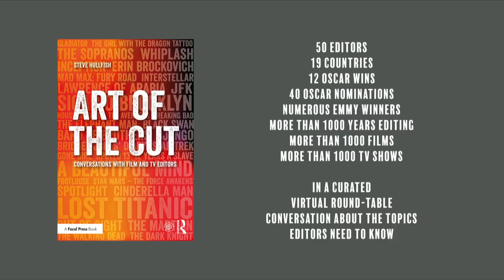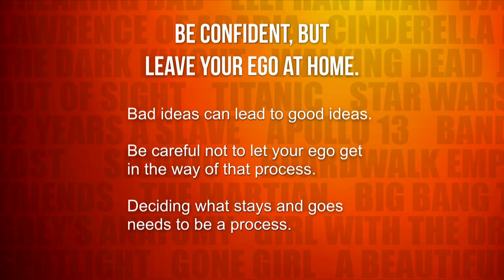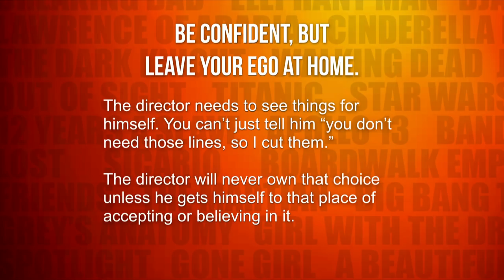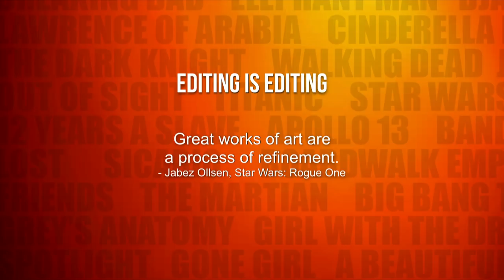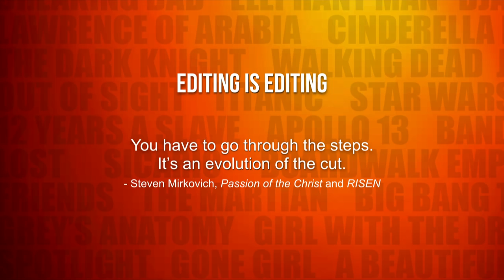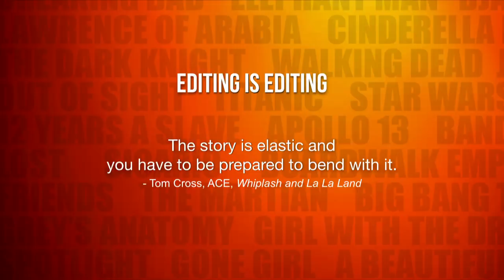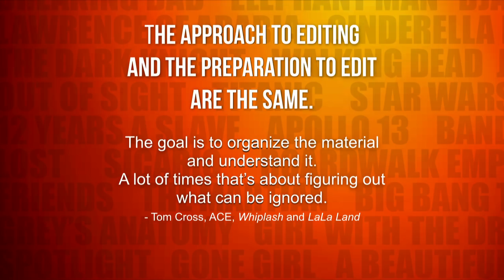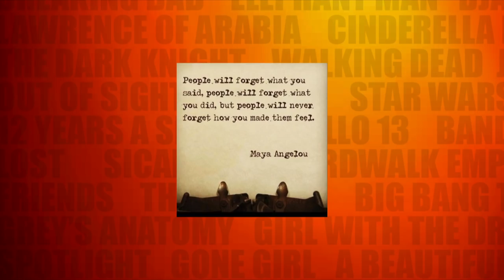Steve Hullfish: Tips from the World's Best Editors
Steve Hullfish, author of "Art of the Cut" shares editing knowledge he has gained through interviews from the world's best movie editors. Learn important tips for approaching a feature film from editors of major movies like Arrival, Bladerunner 2049, Apollo 13 and more.